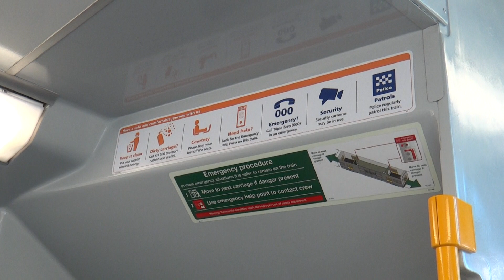Sydney Trains T-Set (Tangara) - Sydenham to Tempe (T4 Eastern Suburbs & Illawarra Line)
The third-generation of electric rolling stock to operate on the urban Sydney Trains network, built by Goninan (then United Goninan, now UGL Rail). It was introduced into service in 1988. Some sets (G-Sets) were originally built for sub-urban operations, but were subsequently converted back to T-Sets.